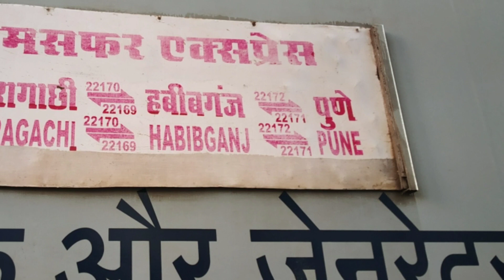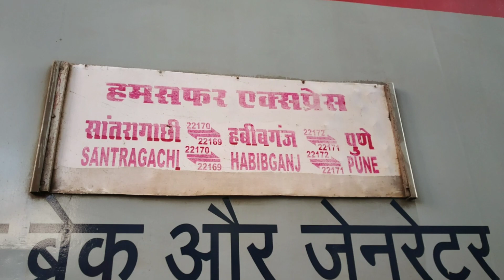AERODYNAMIC GZB WAP 5 WITH 22169 HABIBGANJ - SANTRAGACHI WEEKLY HUMSAFAR EXPRESS RACES PAST NALPUR